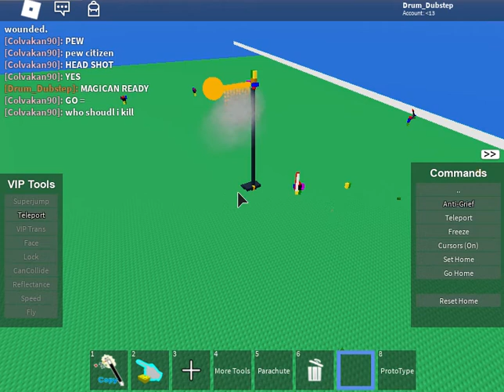War of drum and noob - Episode 1